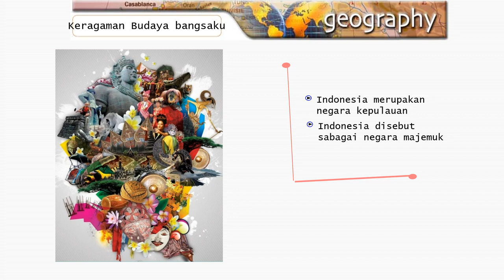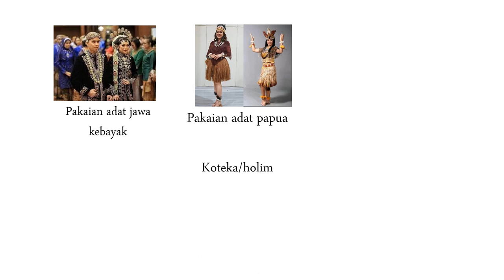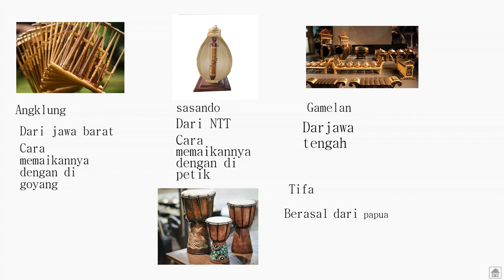Keberagaman Budaya Bangsaku Kelas 4 Tema 1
Terima kasih semuanya karena telah megklik dan menonton vidio kami.

Semoga vidio dari chanel kami dapat memberikan manfaat baik pengetahuan dan wawasan para penonton semua.

Jangan lupa untuk suport dan dukung terus chanel kami  agar dapat bisa berkembang lebih baik kedepanya.

Terima kasih.